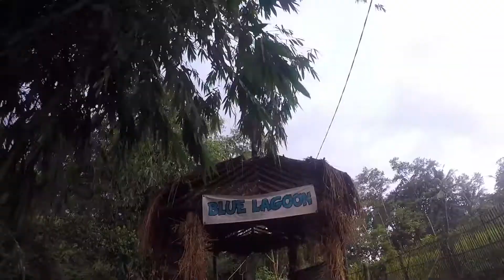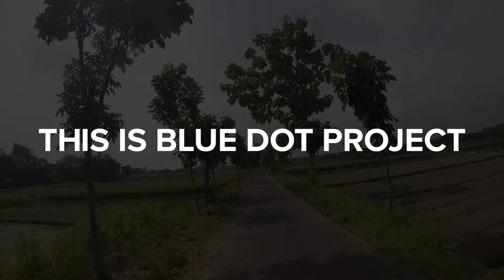Borobudur Sunrise - Exploring Java by Train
From Bali to Java. Hopping onto the ferry from Gili Manuk was one of the turning points in my Indonesia experience.

So different to any other island, Java gave me a taste of an Indonesia less travelled, full of incredible temples, cities, wilderness and of course, people.

Allow me to show you my travel experience in Java.